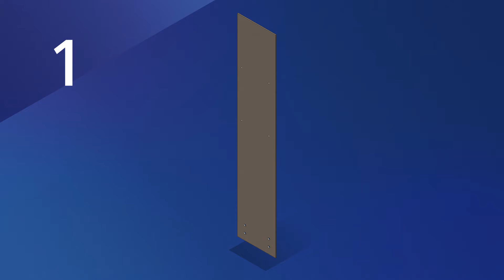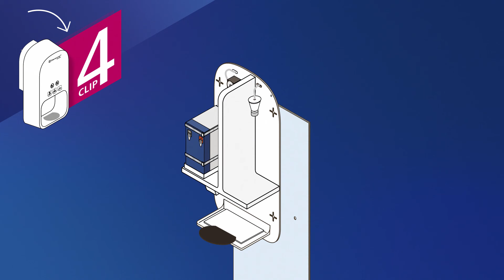Distributeur Sterillium® Protect & Care : Structure de base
Passer un stade supérieur dans la désinfection des mains avec Sterillium® Protect & Care !

Plus des informations:
👉ivfh.ch/distributeur-sterillium

💬 Suis nos canaux de médias sociaux et reste au courant des dernières nouveautés !